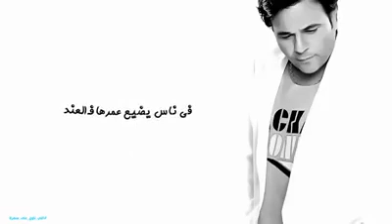محدش هيبكى عليك......وفر فلوس الدواااا والطب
محمد فؤاد